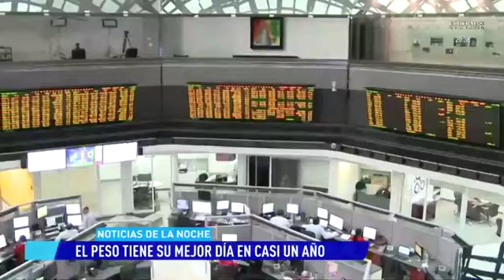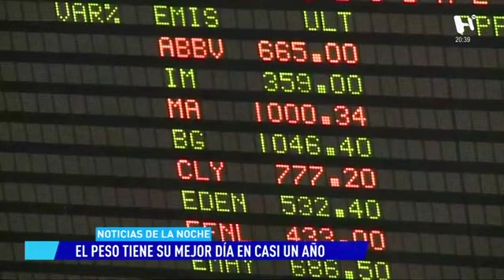Peso mexicano crece 1.9% en un año: Mario Maldonado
El peso mexicano ganó cerca de 40 centavos, con respecto al dólar, con un crecimiento de 1.9% luego de que se finalizarán las amenazas del presidente Donald Trump con respecto a los aranceles que podría imponer a méxico y atodos los productos que importamos hacia Estados Unidos.